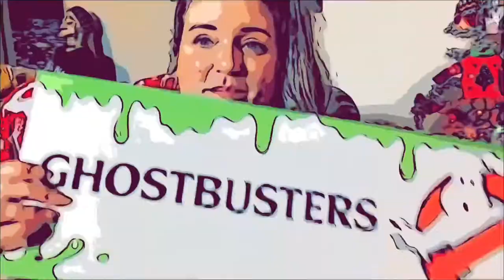Productive Saturday!! | 2021 Daily Vlogs